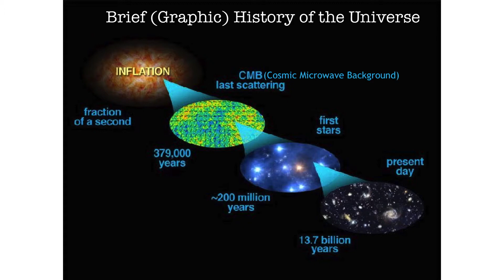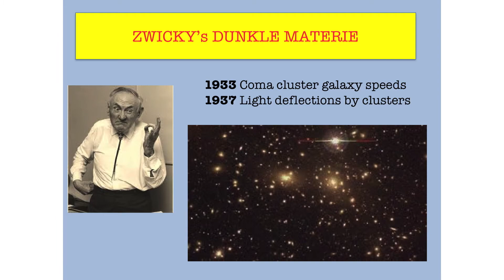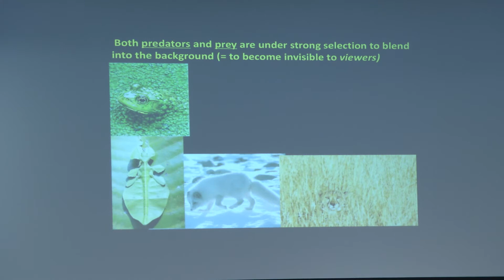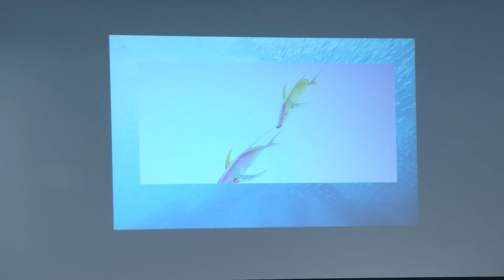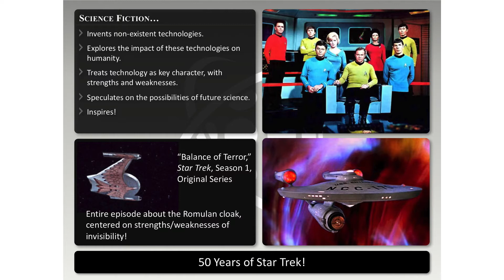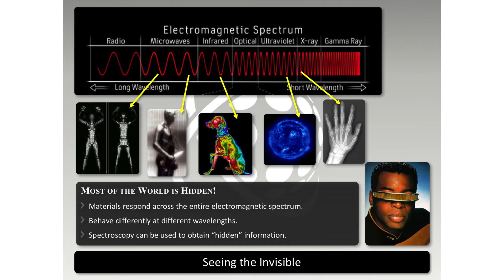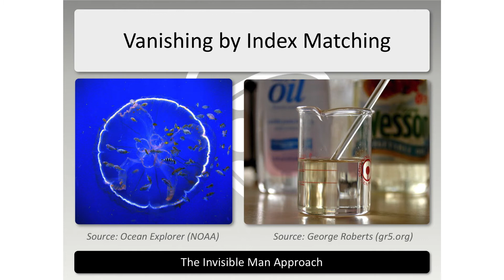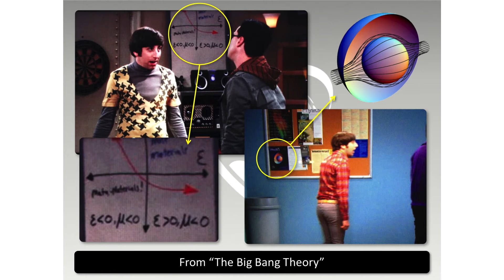Invisibility: The Power of an Idea - Research and Discovery | The New School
This conference has been funded by a generous grant from the Alfred P. Sloan Foundation for more information.

There is nothing more magical than the lure and power of invisibility, and no stronger weapon. It challenges our scientific imagination to new ways of revealing and concealing—penetrating the unseen mysteries of black holes and gravitational waves, cloaking what we wish to hide from our adversaries. It infuses our literature and drives the mythical and religious underpinnings of culture. And by stripping populations of their place in society—the invisible “other” in the form of African Americans, women in Saudi Arabia, the homeless, veterans—it spurs us to action, to create change for the better. Join us as we investigate the concept of invisibility and interrogate what’s seen, what’s unseen, what’s unseeable, and what we do in response.

With Simon Critchley, Wendy Doniger, Gerald Holton, Mona El-Naggar, Priyamvada Natarajan, Darryl Pinckney and more.

Featuring a keynote event with Brian Greene and Marina Warner.

Speakers:
- Molly E. Cummings, Professor, Department of Integrative Biology, University of Texas at Austin
- Gerald Holton, Mallinckrodt Research Professor of Physics and Professor of the History of Science, Emeritus, Harvard University
- Priyamvada Natarajan, Professor, Department of Astronomy and Physics, Yale University
- David R. Smith, James B. Duke Distinguished Professor of Electrical and Computer Engineering Department,Director of the Center for Metamaterial and Integrated Plasmonics Duke University

Moderator:
- Daniel Kevles, Stanley Woodward Professor Emeritus of History, History of Medicine & American Studies, Yale University

Location: Theresa Lang Community and Student Center, Arnhold Hall, I 202
Thursday, April 20, 2017 at 12:00 pm to 7:30 pm